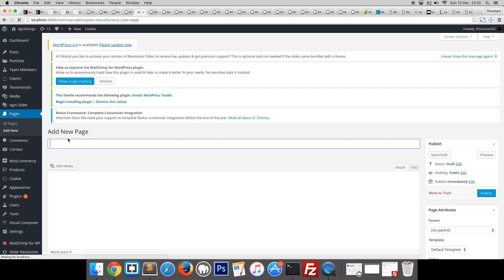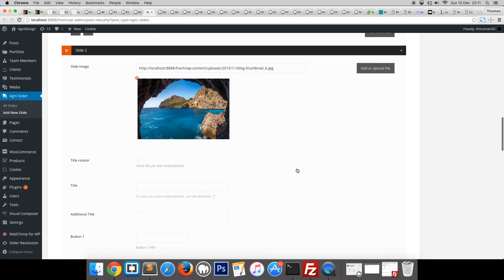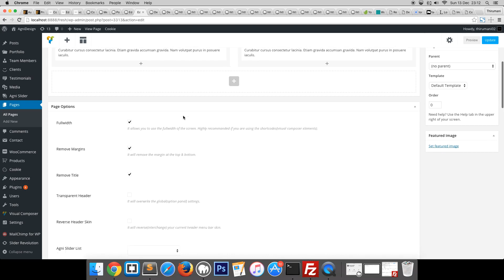Cookie | Multipurpose Creative WordPress Theme - Tutorial 1 - Creating a Page with Agni Slider